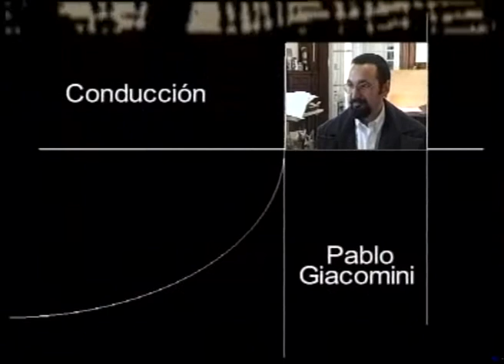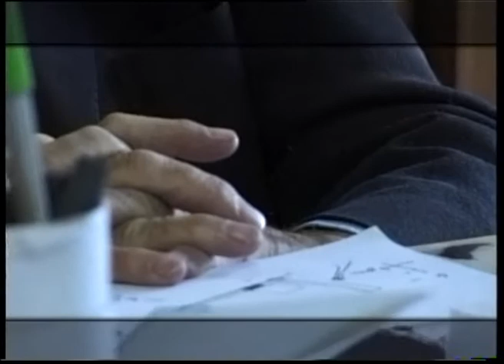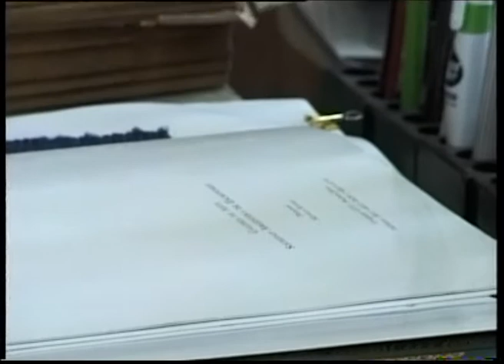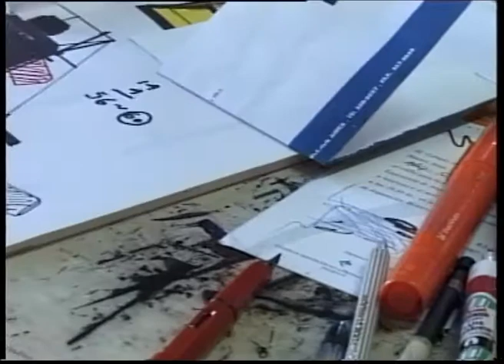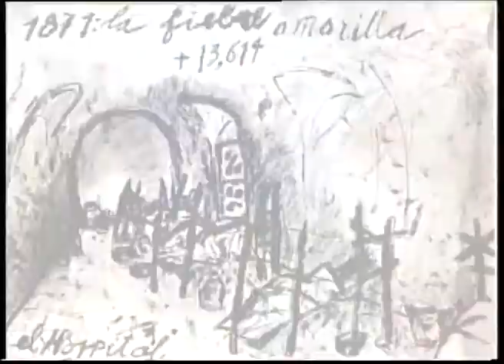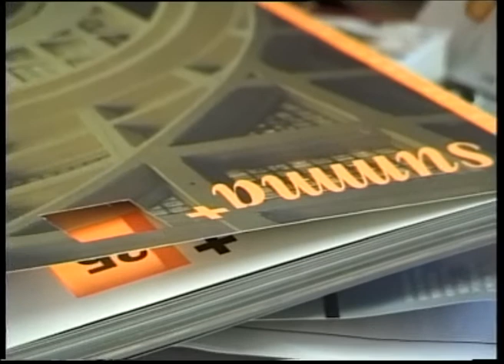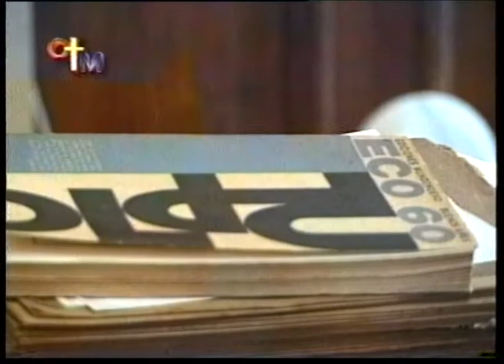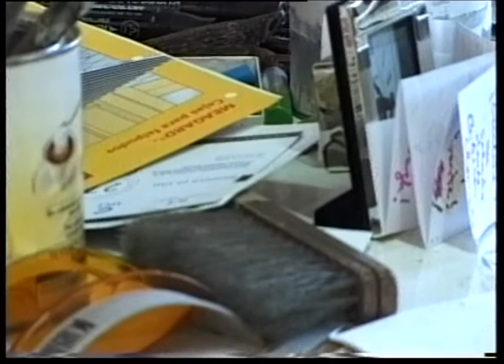ARTINFO CLORINDO TESTA